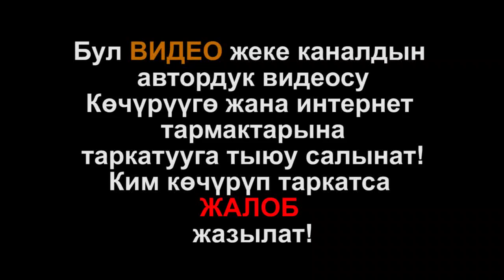Үңкүр Тоодо кармалган жарандар чыгарылды